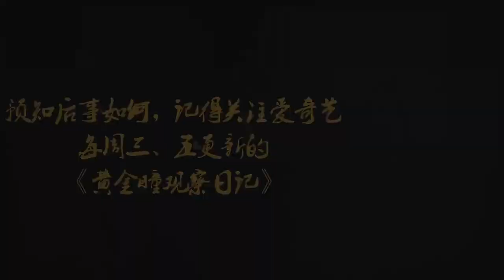180801 ZHANG YIXING 张艺兴 LAY — 《黄金瞳》 «The Golden Eyes» bts